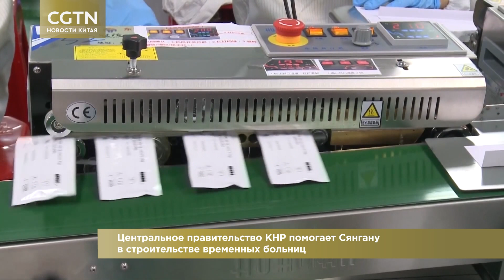Борьба с коронавирусом в Китае // Новости Китая // CGTN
Телеканал «Хабаровск» и глобальная телевизионная сеть Китая – CGTN заключили договор об информационном сотрудничестве.
Теперь мы регулярно будем рассказывать вам о Поднебесной и её жителях, и показывать им – как и чем живёт Хабаровск и Хабаровский край.

Telegram В материале возможно упоминание платформ корпорации Meta (запрещена на территории Российской Федерации) В материале возможно упоминание платформ корпорации Meta (запрещена на территории Российской Федерации)